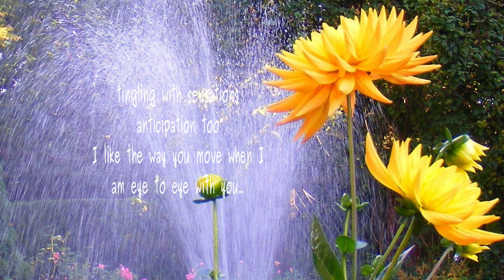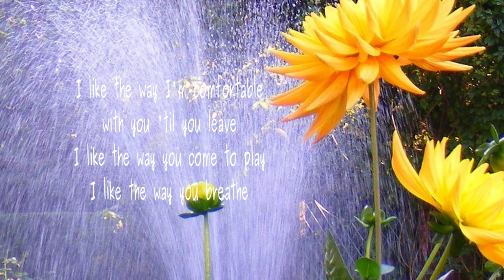Tingling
Poem by Lawrence Hearn from BCPOETRY.COM